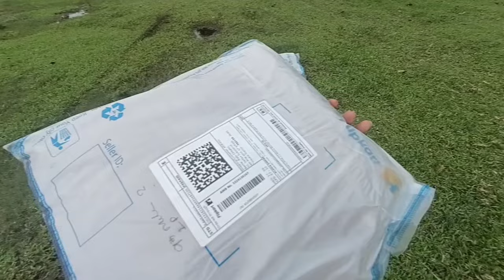Ajj mila Mujhe Surprise Durga Puja Gift 🎁🤗🤗 || Achanak Tabiyat kharab Lag raha hai 😴😴armywife #